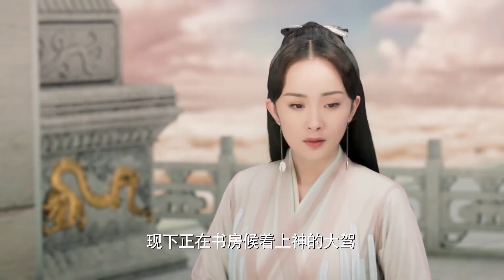霸道太子的爱是默默承担，娇妻得知霸道太子为了帮自己失去手臂 | 三生三世十里桃花 | Eternal Love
►《三生三世十里桃花 | Eternal Love》更多精彩片段 | More Highlights：
►剧集信息：
翼君擎苍（连奕名饰）向神族挑起战争，神族付出惨痛代价封印了擎苍，同年天孙夜华（赵又廷饰）出世。七万年后擎苍破出封印，青丘狐帝幺女白浅（杨幂饰）再次将擎苍封印，因此被封法力、记忆和容貌，落入凡尘与夜华相识、相恋，后被带入天宫。天宫中，爱慕夜华的素锦（黄梦莹饰）屡次陷害白浅，并让白浅误会夜华冷酷无情，继而又害白浅被挖双眼。白浅伤心欲绝，产子后，纵身跃下诛仙台。因诛仙台戾气破解封印，她恢复记忆，为忘记夜华，饮下忘情药。百年后二人在东海重逢，夜华认出白浅，相随相伴，再续前缘，更唤醒白浅记忆。面对往日仇怨，白浅问素锦讨回双眼，怎料又中了素锦的计，再不肯原谅夜华。此时擎苍再次醒转，夜华来不及解释，亲自斩杀擎苍，付出生命封了东皇钟，面对魂飞魄散的夜华，白浅悔恨自责。幸而三年后，夜华苏醒，二人再续前缘。